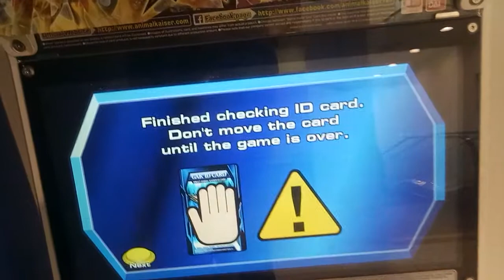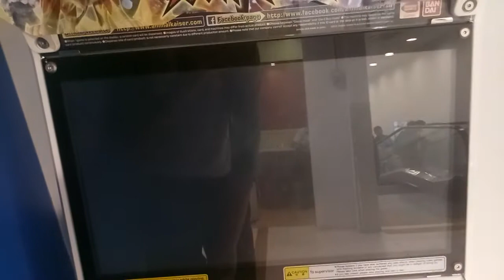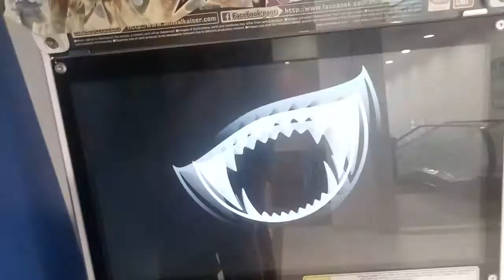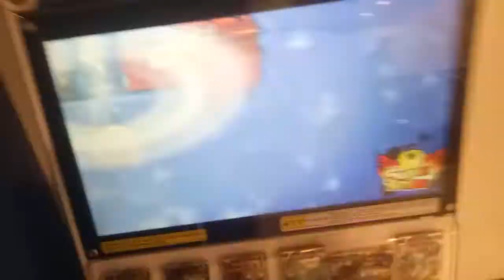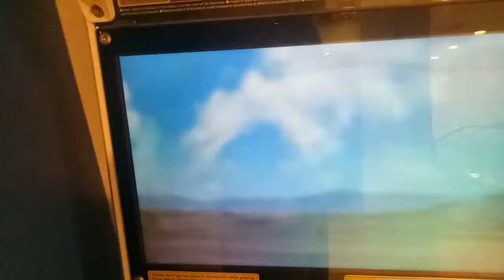Great Animal Kaiser M3 Double Shishiwaka Vs Gladios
Gladios Has caused too much trouble to the Ak world shishiwaka seen enough and after growing strong he fights gladios in a tough battle who will win find out! :)